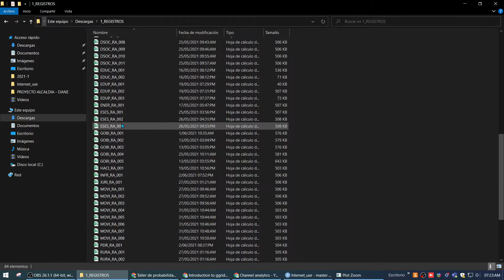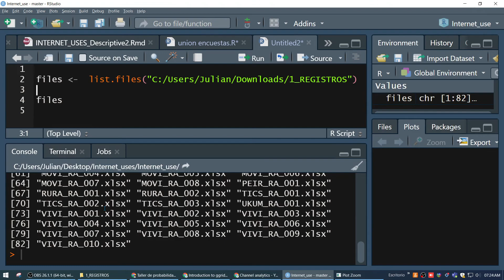Lista de archivos en una carpeta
Facil conocer los nombres de los archivos en una carpeta.
Get the names of files in a folder.
Rstudio - RMarkdown
Tutoriales sencillos sobre R
Simple tutorials about R and RStudio.
Nomes dos arquivos numa pasta em R